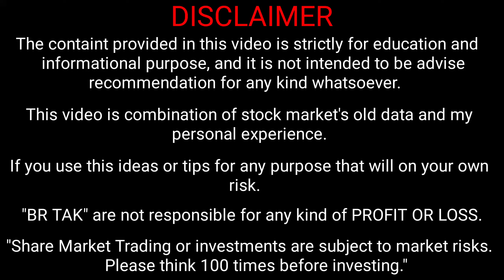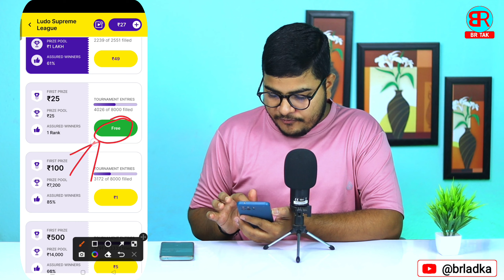zupee me free tournament kaise khele | zupee ludo free tournament kaise khele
By,
NAVIN KUMAR

______________________BR TAK______________________